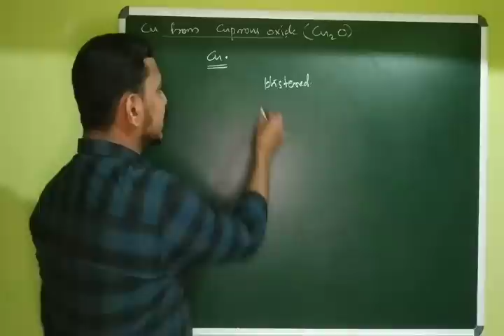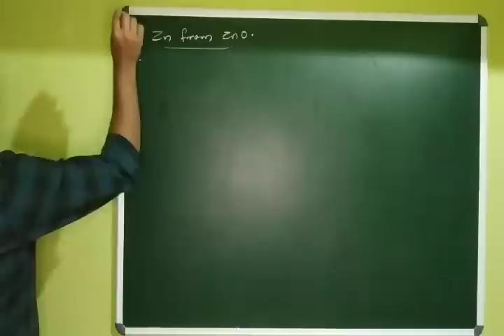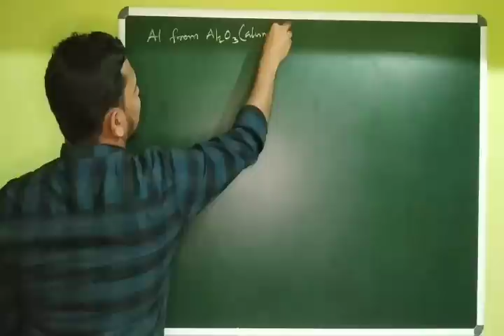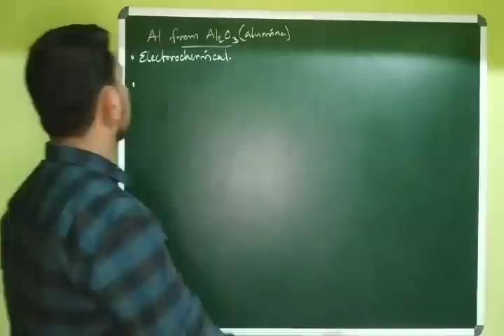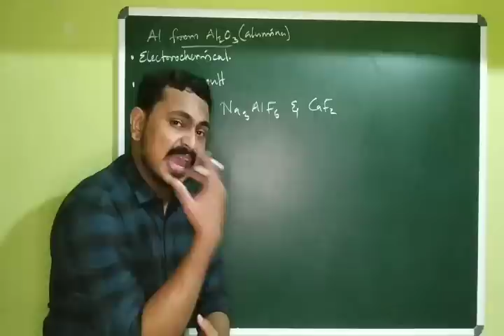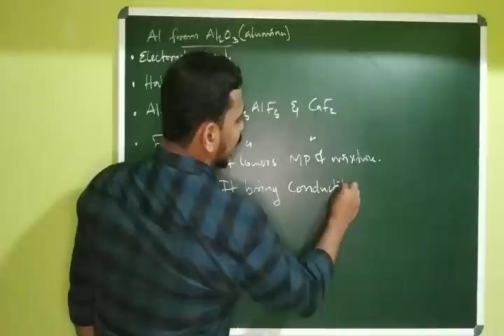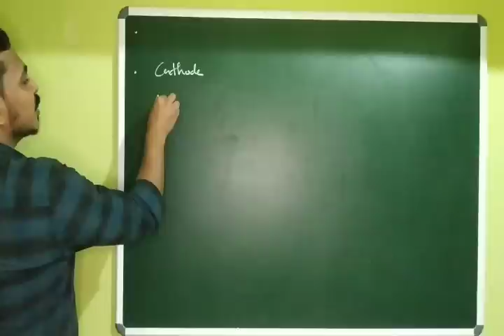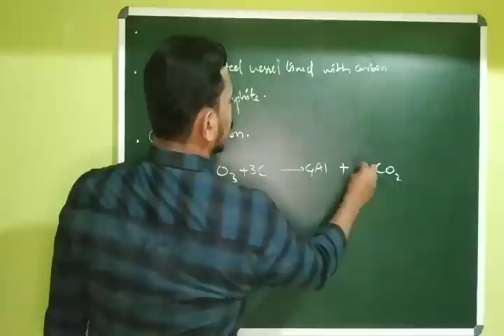+2 , METALLURGY PART 8 | CM SIR